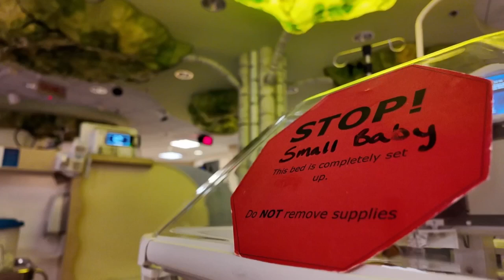Family grateful to Montana hospital staff after newborns' 70-plus day stay